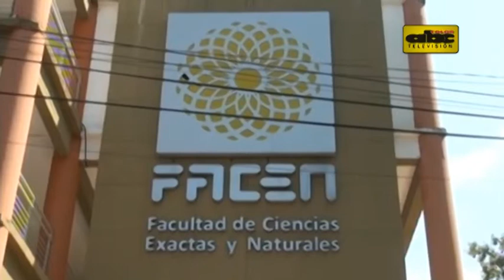Problemas para ingreso de funcionarios de FACEN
En FACEN este miércoles hubo inconvenientes con los funcionarios, ya que denunciaron que no pudieron ingresar a sus puestos de trabajo por el paro de estudiantes.